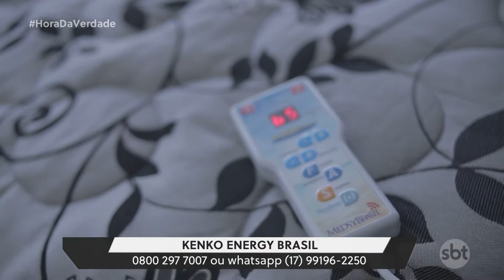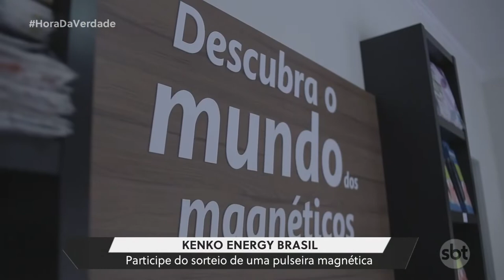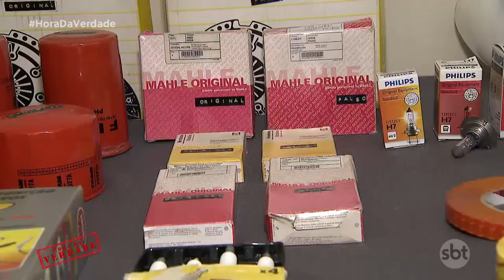Hora da Verdade: Pirataria e contrabando